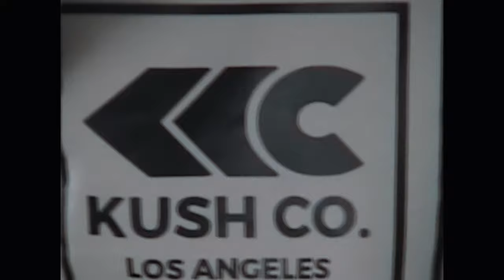DEMRICK & DJ HOPPA - CROSSFADED (OFFICIAL MUSIC VIDEO)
Shot & Edited by Simon David

Artist: Demrick & DJ Hoppa (Stoney Point)
Title: Hold It Steady
Label: Broken Complex
Mixing/Mastering: DJ Bless
Artwork: AWOL One